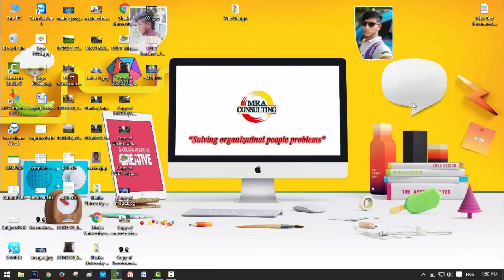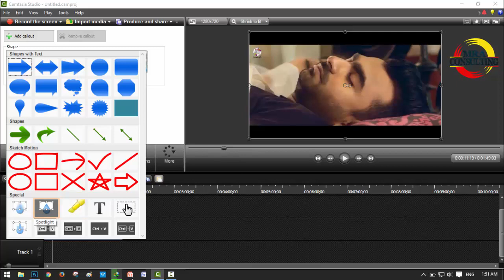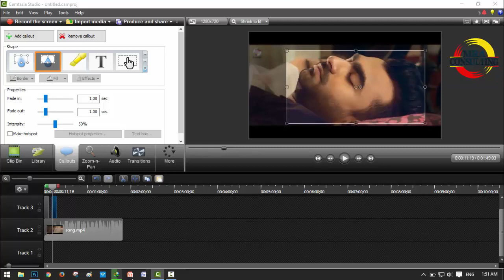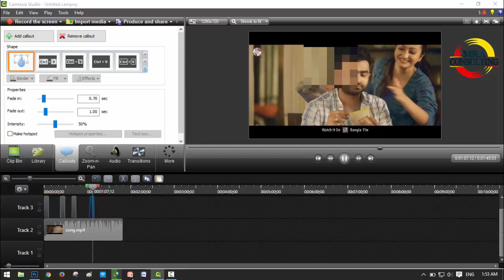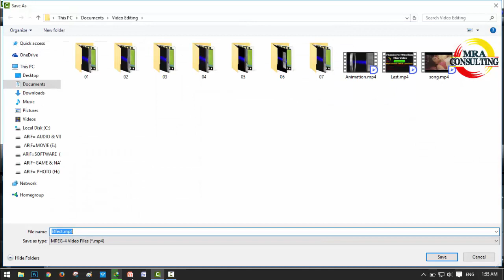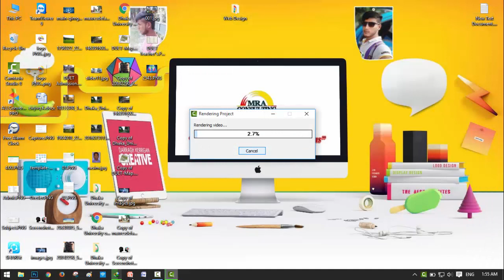Video Editing Bangla Tutorial-08-Some places negative for videos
Video editing  is the manipulation and arrangement of video images. Video editing is used to structure and present all video information, including films and television shows, video advertisements and video essays. Video editing has been dramatically democratized in recent years by editing software available for personal computers.
Thanks.